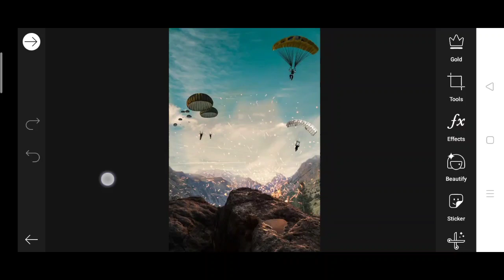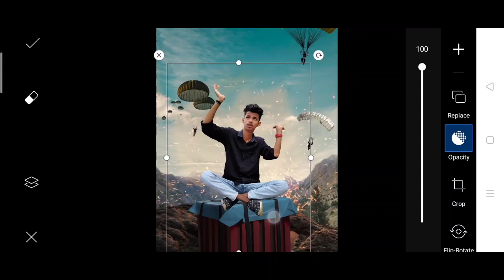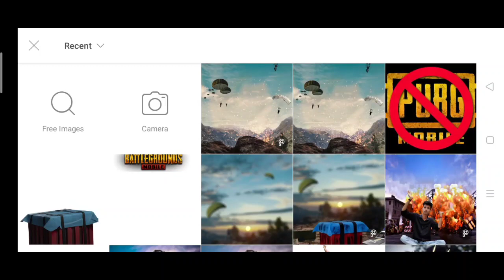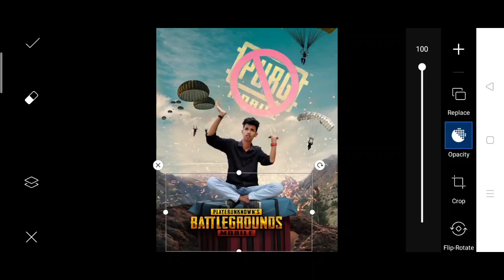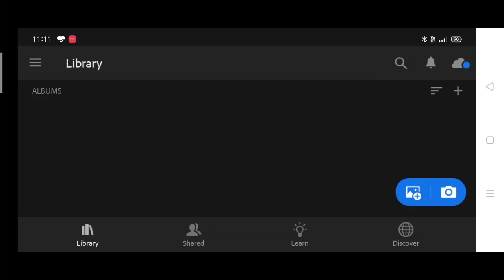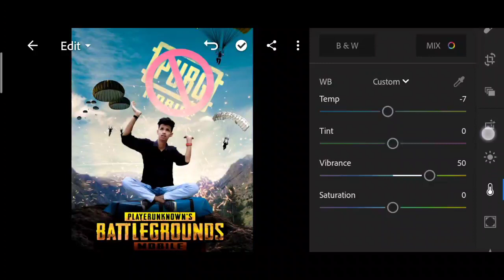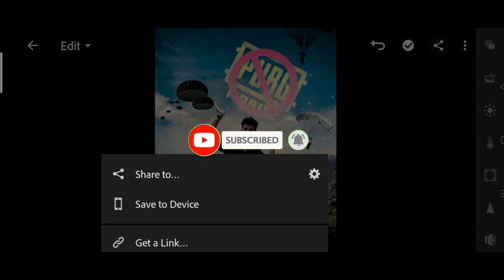PUBG MOBILE BANNED PHOTO EDITING IN PICSART 😭 | PUBG BAN? | PRIME MINISTER WHY PUBG BAN IN INDIA ?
Pubg
Pubg ban
Pubg ban in India
Pubg mobile ban Photo
Pubg photo editing
Pubg ban photo editing
PUBG BAN Photo in Photoshop